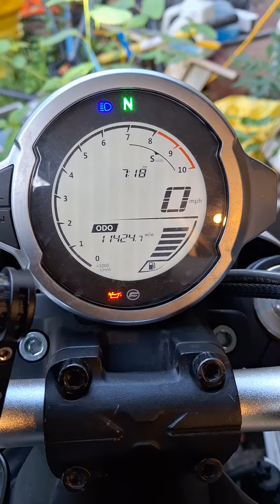2022 CFMOTO 700CLX 700 CL-X Heritage Another Reverse Gear Sensor FAILED. The dealer is upset too...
The dealer's rep sent another Reverse Gear Sensor and it didn't solve the problem. There's a fix being done in Italy and I want to know why this CFMOTO rep isn't aware of it and having it overnighted. 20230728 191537